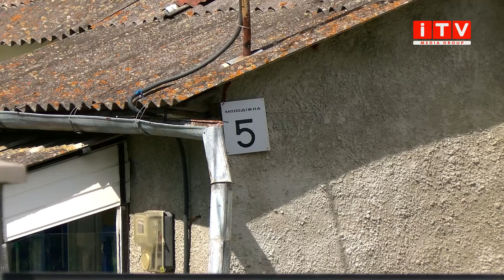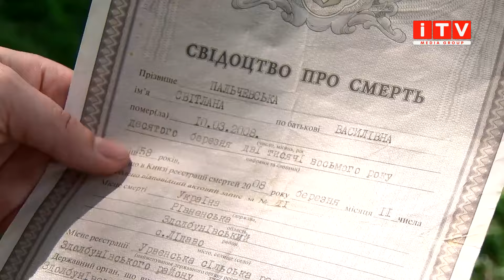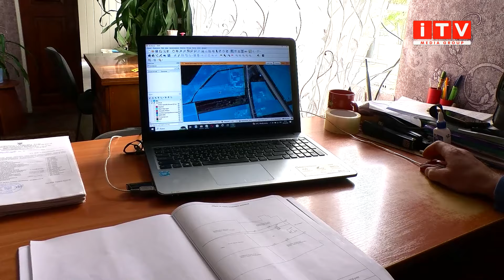У селі на Рівненщині сусіди сперечаються через межу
Ніяк не можуть поділити землю. Двоє сусідів села Лідаво Рівненського району сперечаються за межу. Одні кажуть, що територія, яку приватизували сусіди, їхня і дозволу на її приватизацію ніхто особисто не давав. Інші ж стверджують: привласнили землю абсолютно законно і хочуть розширити свої володіння. Наші журналісти з'ясовували, як так сталося і яким є рішення цього непорозуміння.